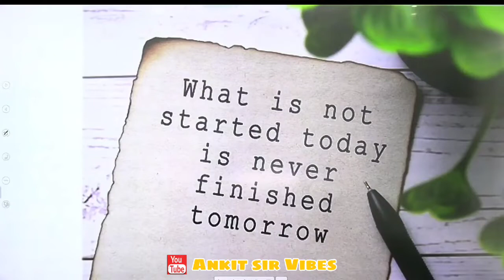यह सुनने के बाद कभी नहीं कहोंगे ''कल करूंगा''/ Best Motivational Speech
Welcome guys,,,,

Motivationa by Ankit sir

Is Video ki help se vor motivation quotes se janoge ki

My channel's video has one simple goal, to motivate you, to give you that little push you need to go after your dreams. Here you will find motivational videos that fit in all areas of life, not just one.

              ::::::::LIKES::::::::::::
              ::::::COMMENTS::::::

Note:- this is not official channel of Ankit Avasti sir
Ankit sir official channel link is following

This is the Fan Page of wifistudy 2.0 (Ankit Awasthi sir)